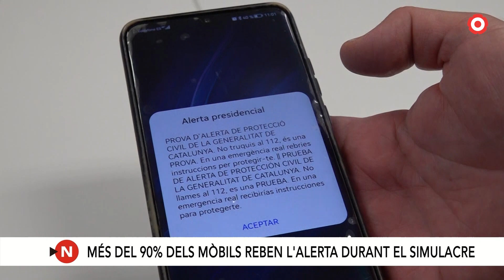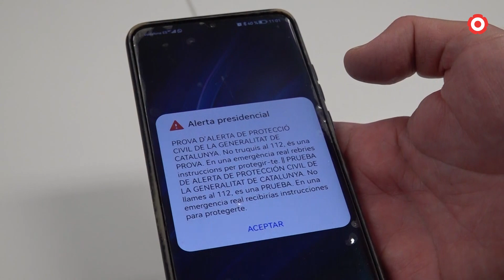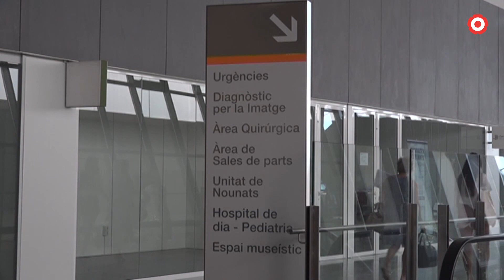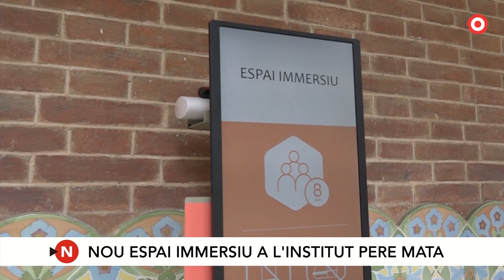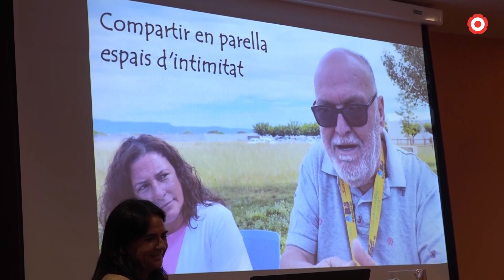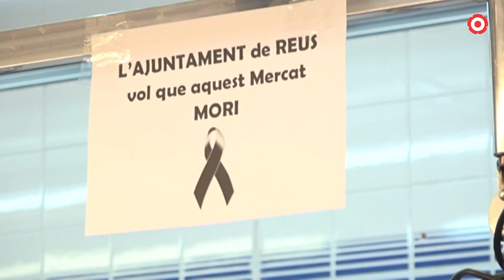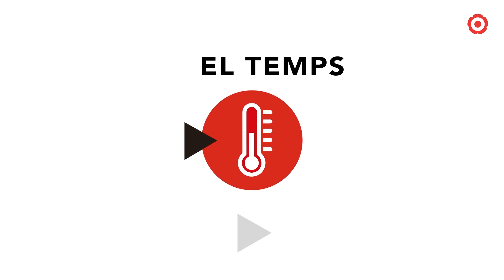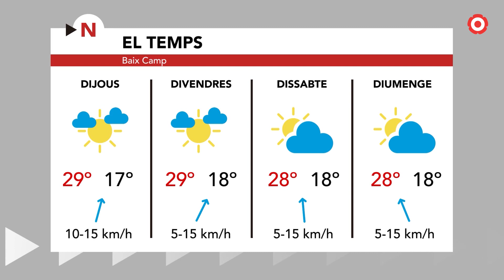Notícies Vespre 13/06/2023